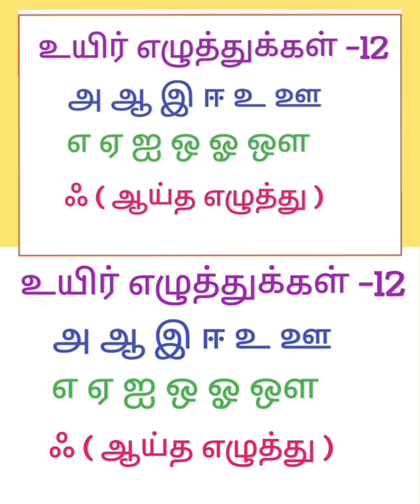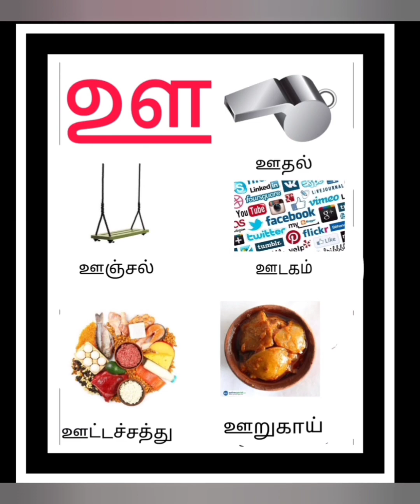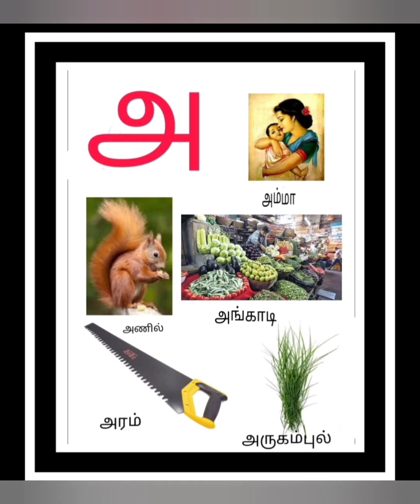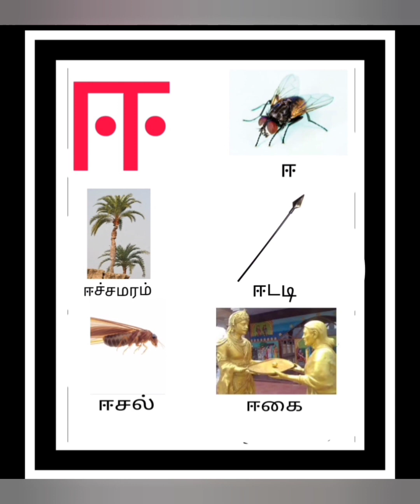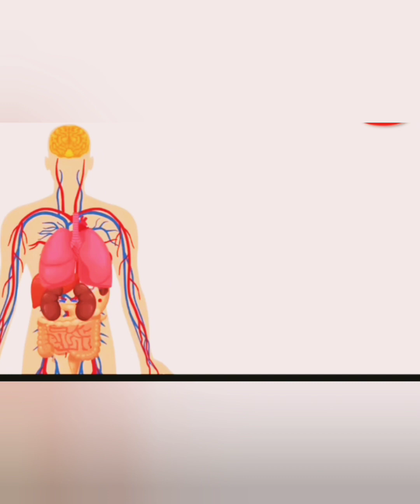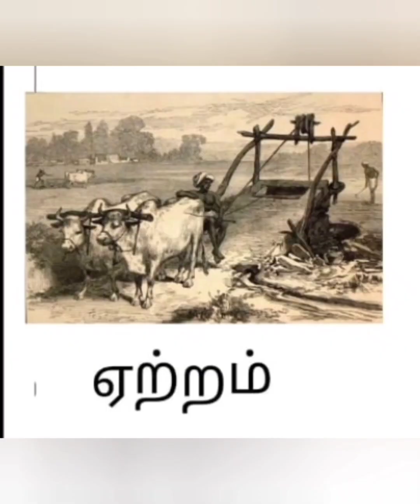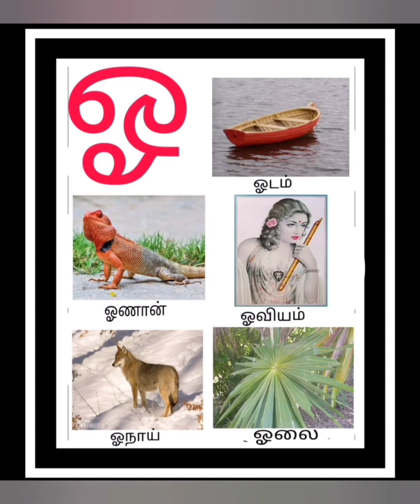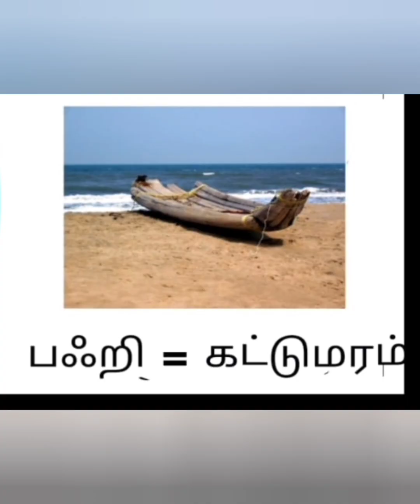உயிர் எழுத்துக்கள்|அ ஆ இ ஈ | learn Tamil alphabets letters - let's learn Tamil through Tamil